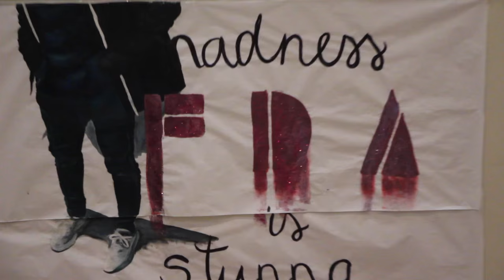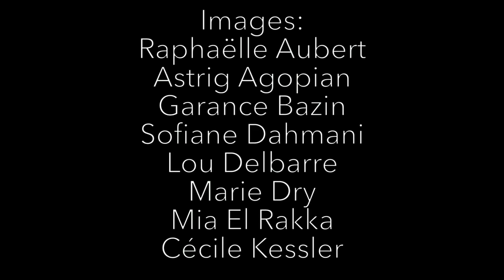The Look #20 : Festival des arts 2016